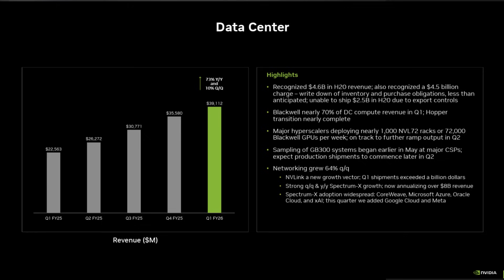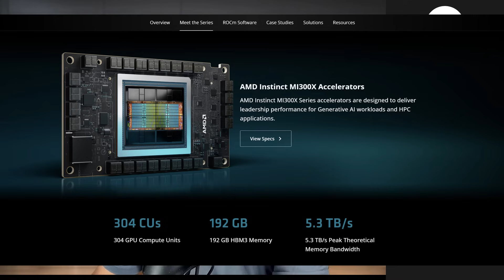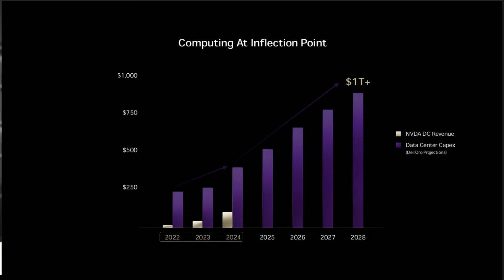Nvidia vs AMD: Who Will be the King of AI chips?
Nvidia's (NASDAQ: NVDA) iron grip on AI chips faces a real challenger with Advanced Micro Devices' (NASDAQ: AMD). In this video, I compare the titans, break down the tech, and reveal who might rule the AI chip war over the next five years.